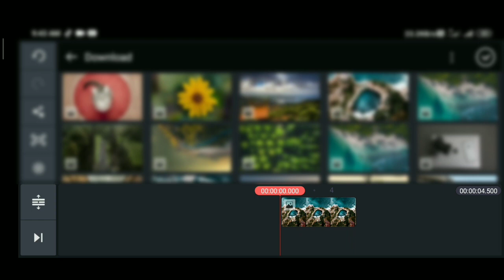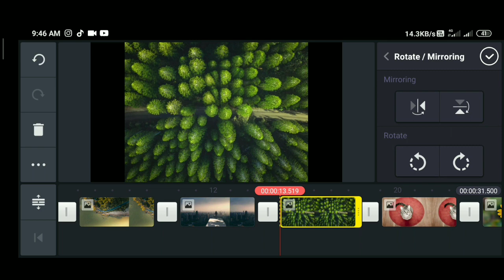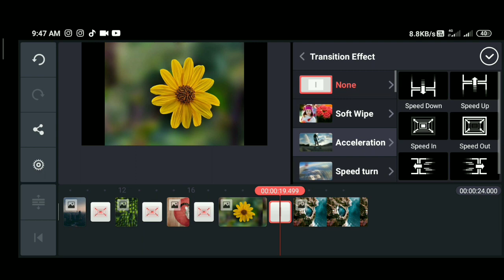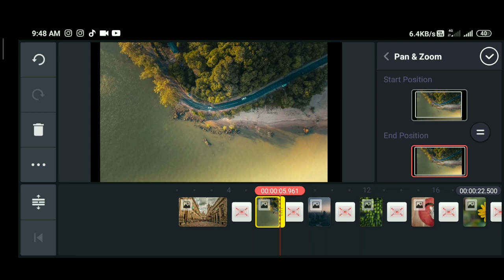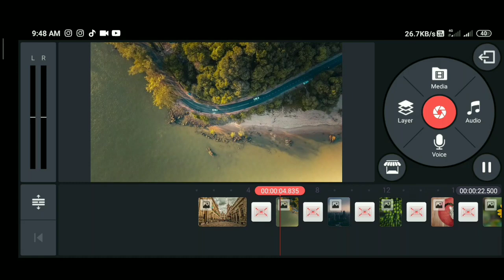Advanced Rapid Zoom Effect Vedio Editing | in Kinemaster | Jashwanth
Hello Friends
________THANKS FOR WATCHING_______
➡️ Rapid Zoom Effect in Kinemaster.